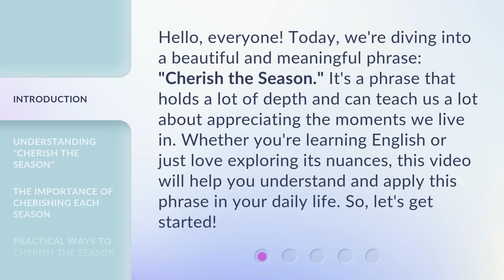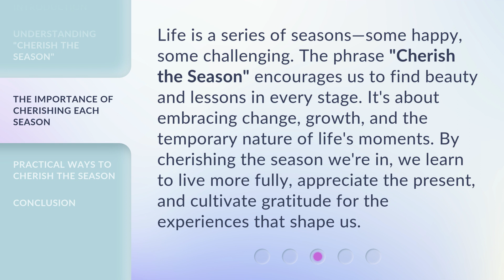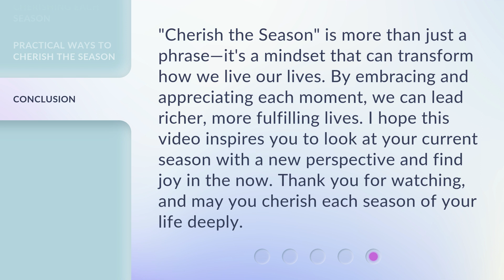Cherish the Season: Embracing Each Moment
00:00 • Introduction - Cherish the Season: Embracing Each Moment
00:34 • Understanding "Cherish the Season"
01:08 • The Importance of Cherishing Each Season
01:38 • Practical Ways to Cherish the Season